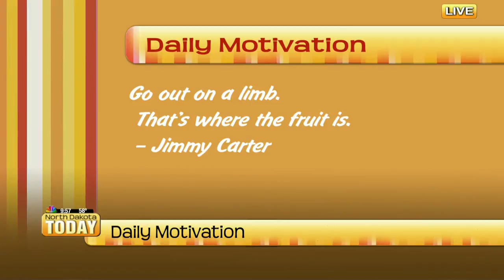NDT Daily Motivation